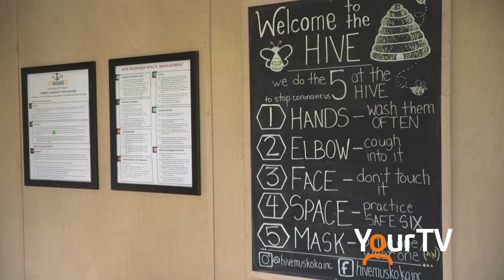Hive Muskoka keeping up with covid rules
Are you unsure about heading to the gym because the uncertainty of covid?  Well, Hive Muskoka can assure you that they are going above and beyond to keep everyone safe.